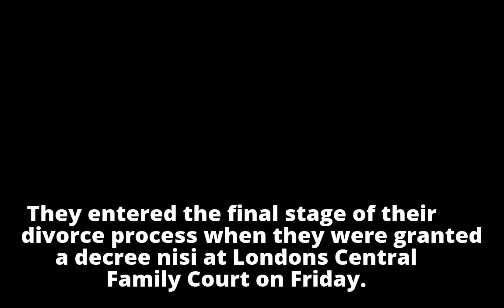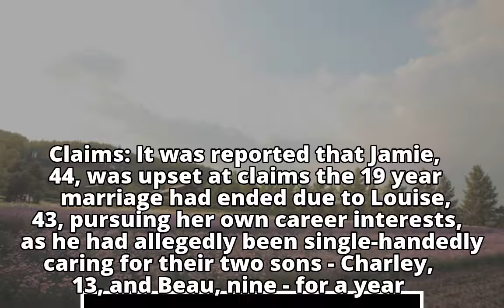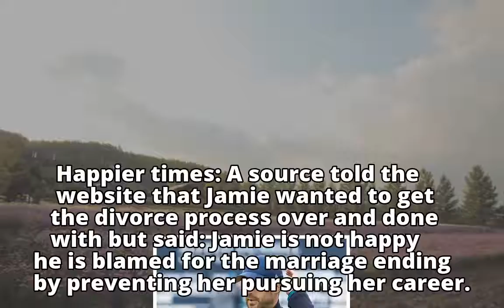'He's looked after their sons single-handedly': Jamie Redknapp 'is unhappy at being solely blamed fo